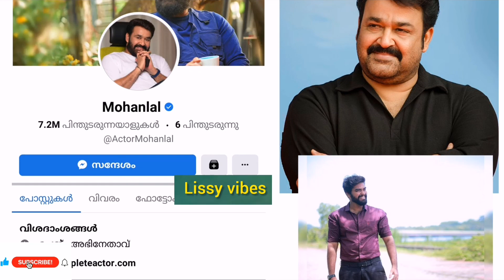ഇരുവരുടെയും കല്യാണത്തിന് ക്ഷണിക്കാൻ പോയതാണോ എന്ന് ആരാധകർക്ക് സംശയം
ഇരുവരുടെയും കല്യാണത്തിന് ക്ഷണിക്കാൻ പോയതാണോ എന്ന് ആരാധകർക്ക് സംശയം ഇരുവരും ഉടനെ വിവാഹിതരാകും എന്ന് കുറെ നാൾ ആയി അഭ്യുഹം ഉണ്ട്‌